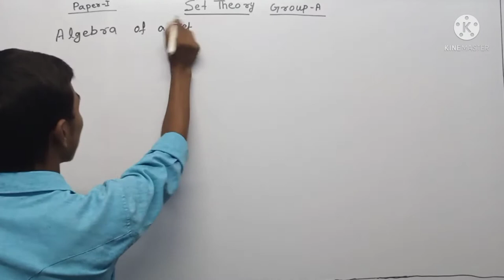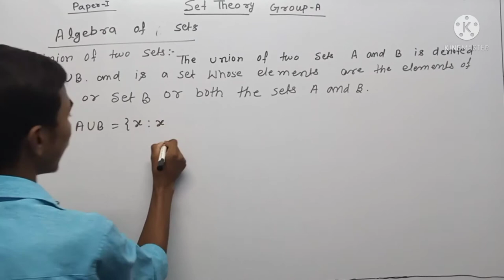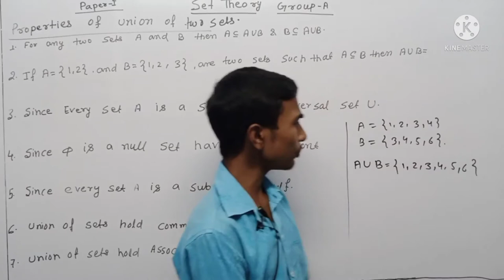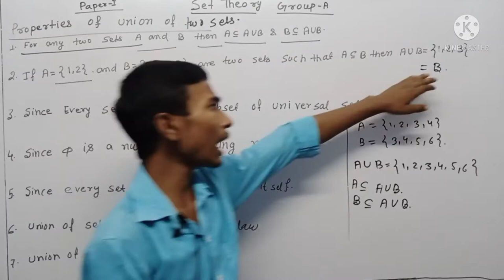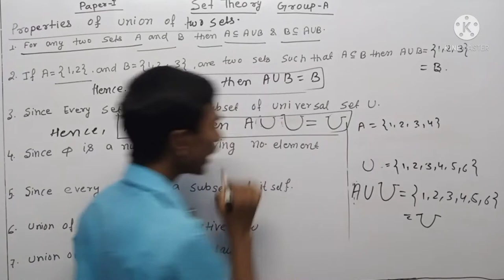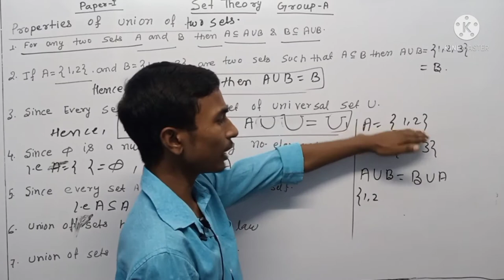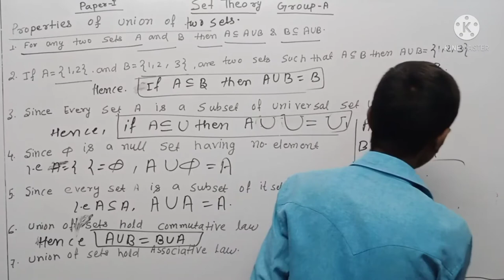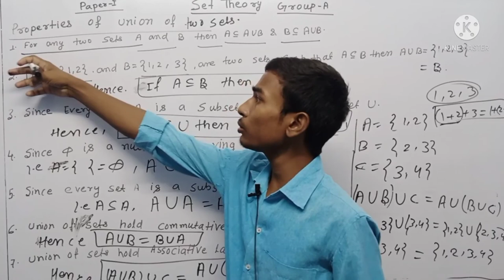Set Theory (Union of two sets) Lecture-4 By-Ankush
# Timbuktu
Mithla University
# PatliputraUniversity
# PurniaUniversity
# Munger University
Bihar University
Khan Sir
Khan GS
SM Collage
Science Collage